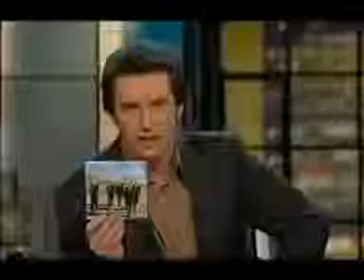2005 ~ Rove Live AJ and Nick